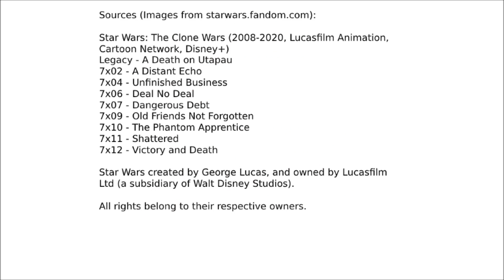Star Wars: The Clone Wars Season 7 REVIEW | The Nerdy Dialogue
Star Wars: The Clone Wars (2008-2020, Lucasfilm Animation, Cartoon Network, Disney+)
Legacy - A Death on Utapau
7x02 - A Distant Echo
7x04 - Unfinished Business
7x06 - Deal No Deal
7x07 - Dangerous Debt
7x09 - Old Friends Not Forgotten
7x10 - The Phantom Apprentice
7x11 - Shattered
7x12 - Victory and Death

Star Wars created by George Lucas, and owned by Lucasfilm Ltd (a subsidiary of Walt Disney Studios).